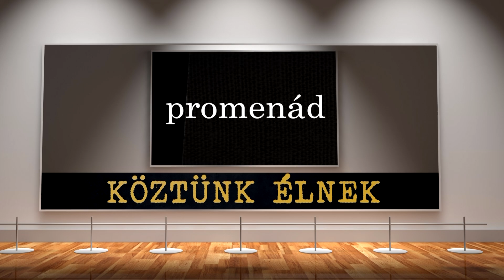Promenád 2024.10.28.: Köztünk élnek rovatunk vendége volt Madarász Györgyi